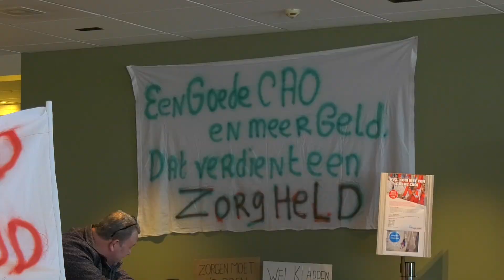Personeel van het Anna Ziekenhuis in actie voor betere cao: "We voelen ons in de steek gelaten"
Trommels, spandoeken en applaus. Het personeel van het Anna Ziekenhuis in Geldrop voerde woensdagmiddag actie voor een beter cao. De maat is namelijk vol bij de medewerkers. De werkdruk is te hoog en de lonen te laag. "We voelen ons in de steek gelaten."